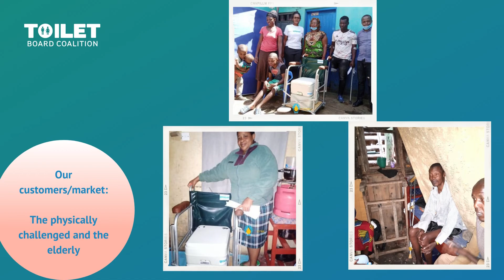Meet the 2021 Innovation Lab Entrepreneur: Syna Consultancy